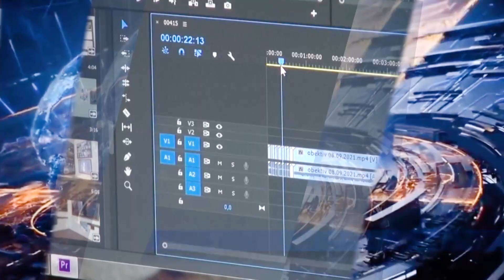Օբյեկտիվ լրատվական 01 07 2022